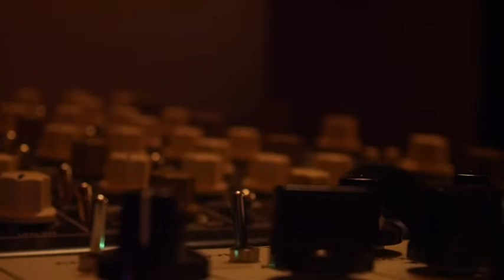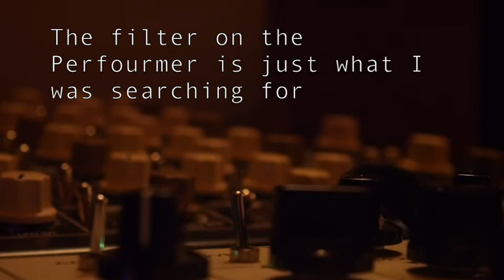Vermona Perfourmer Mk II first try with Eurorack and Lyra 8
Here I play with my new instrument, the Perfourmer Mk II on a bed of tones provided by Verbos and Mannequins modules and Lyra 8.

The Perfourmer is in Poly Mode P1, Square wave, slow LFO on pitch and the filter is about 10  o'clock with a few enveloppe amount.
Processed in the Eurorack system with Soma Lyra 8 FX for delay and distortion. Noise Engineering Desmodus Versio for reverb.

All is played live.